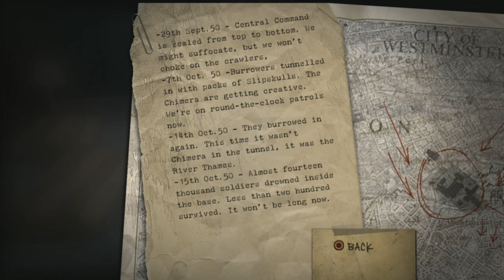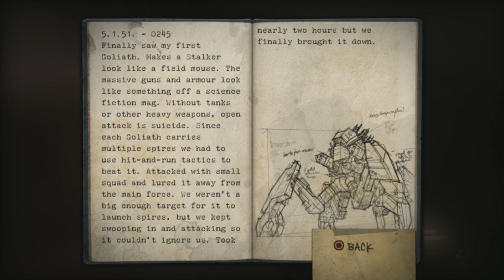Resistance: FOM | PS3 | #15 Against The Odds